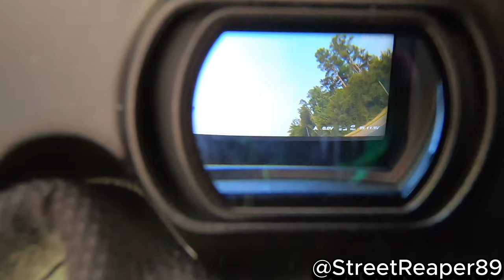Head Tracker Demo Dji o3 Fpv Rc plane V2 goggles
Transmitter IX12

Horizon Hobby P-51 Mustang 1.2m  PNP (Airplane No Receiver included)